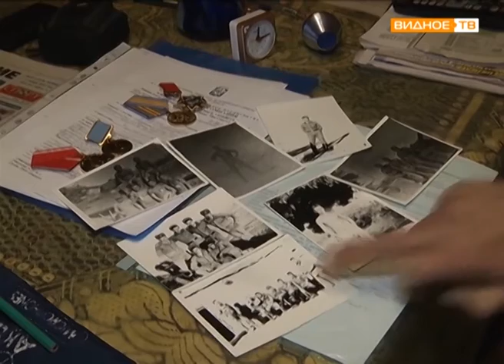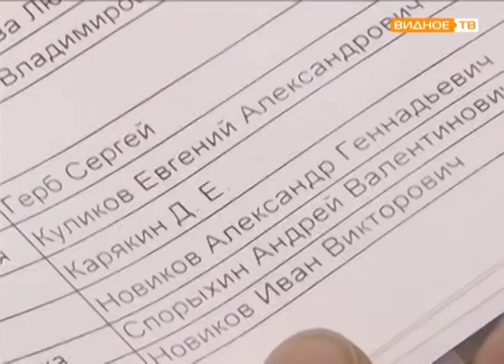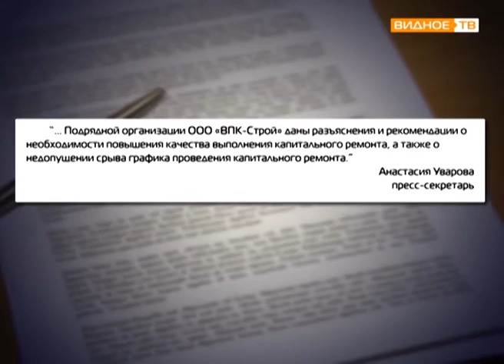"По адресу" ул. Гаевского дом.10 А дом без крыши